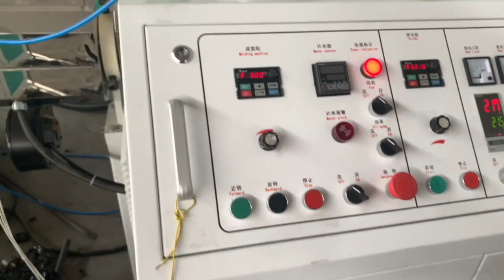HDPE PP single wall corrugation hose extrusion line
HDPE PP single wall corrugation hose extrusion line  Qingdao Delta Plastic Machinery  locate  in Jiaozhou Qingdao city  .
 We are  professional to make all kinds of soft/flexible/spiral/reinforced  hose machine.like EVA vacumm clearer hose machine, swimming pool suction hose machine, PVC PU air duct machine, sink hose machine, corrugation hose machine. irrigation  lat flat  hose machine ，rubber porous irrigation hose machine. etc.
       We are also professional make PET  strap production line, PP straps line, cord straps line, broom/fish net/rope monofilament making machine.  we are making plastic profile machine, board machine, irrigation hose/garden hose  machine, granulator machine and waste plastic recycle machine.
Our factory has succeeded in developing various Plastic Machinery production lines on the basic of advanced technology ,high automation degree ,high efficiency and saving energy. Excellent quality , low price , good service are our main advantages.  Honest and Trust in business are our first focus.
We are sincerely invite you , come to visit our factory !
1.
vacuum cleaner hose production line
оборудование для производства шлангов пылесоса
1.1
EVA vacuum cleaner hose machine
линия по производству шлангов для пылесоса EVA ЭВА
1.2
Steel wire reinforced PVC flexible vacuum hose machine
Линия по производству ПВХ эластичных шлангов армированных проволокой для пылесоса

1.3
Steel wire and yarn reinforced flexible vacuum cleaner hose machine
Линия по производству эластичных труб армированных проволокой и волокном для пылесоса

2.
Plastic flexible and spiral hose produce machine
Оборудования для пластмассовых шлангов и труб навивки
2.1
PU air duct hose production line
Линия по производству труб вентиляционных полиуретановых
2.2
Single wall corrugated pipe production line
линия производства труб гофрированных одностенных пластичных
2.3
PVC rib spiral reinforced hose production line
Линия по производству ПВХ ребер твердых и мягких
2.4
PP wrapping guard spiral hose production line
Линия по производству ПП спиральных шлангов для защита кабелей
2.5
PVC garden hose production line
Линия по производству ПВХ садовых шлангов
2．6
PVC steel wire reinforced hose production line
Линия по производству ПВХ усиленных труб армированных проводом
2.7
PVC hose production line
Линия по производству ПВХ шлангов
2.8
rubber soaker hose production line
линия для производства резиновых шлангов с пропиткой
2.9
Medical precision soft hose produce machine
2.10
PE  PVC  layflat  NBR fire fighting hose produce machine
2.11
Double wall corrugated pipe production line
3.
PP PET packing strap and monofilament produce machine
Линия для производства ПП ПЭТ упаковочной ленты и волочильное оборудование

3.1
PET PP strap packing belt production line
линия для производства ПЭТ  PP упаковочной ленты
3.2
PP strap packing belt production line
3.3
fiber packing belt production line
линия по производству хлопчатобумажной ленты волокна
3.4
Artificial grass yarn ,poly bags  yarn monofilament  machine
3.5
Brooms, wigs,zipper, rope monofilament machine
4.
  PP PE PVC solid wall pipe produce machine
линия для производства пластиковых труб сплошных стенок из ПП ПЭ ПВХ
4.1
HDPE water supply pipe production line
Линия по производству труб водопроводной ПНД
4.2
HDPE PP spiral pipe, carbon black pipe , COD produce machine
5.
Profile products produce machine
профильное оборудование
5.1
PVC door and window profile production line
Линия по производству ПВХ профилей для окна и дверей
5.2
PP PE PVC / WPC window sill, floor and wall  panel , decking produce machine
6.
Irrigation hose produce machine
оборудование для шлангов капельного орошения
6.1
flat drip dipper irrigation pipe production line
линия по производству шлангов с плоскими каплями
6.2
round dipper irrigation pipe production line
линия по производству шлангов с круглыми каплями
7.
Waste plastic recycle and granulator machine
7.1
PET bottle crush & wash recycle production lin
7.2
PP / PVC / Pet granulation production line

8.
  PET PP PVC EVA board and sheet produce machine
Линия по производству листов из ПЭТ ПП ПВХ ЭВА
8.1
PET PP PVC sheet production line
Линия по производству листов из ПЭТ ПП ПВХ
8.2
EVA solar panel film produce machine
Линия по производству ЭВА пленки для солнечных батарей
8.3
PVC foam board produce machine
Линия по производству ПВХ листов вспененных
9.
.Auxiliary machine

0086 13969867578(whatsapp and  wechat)